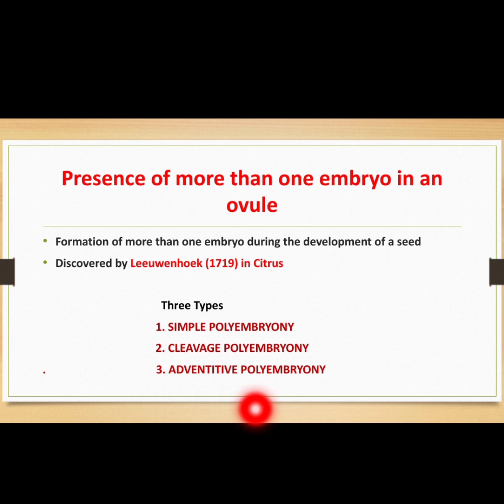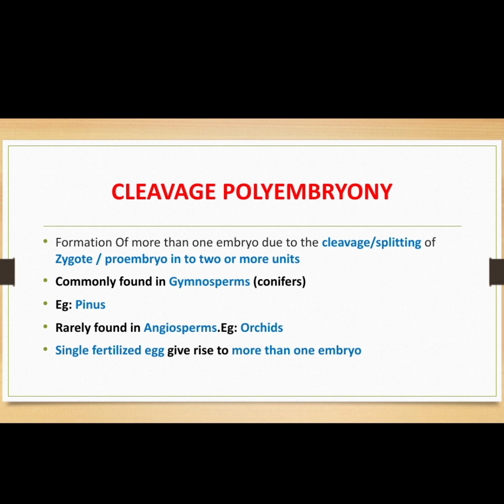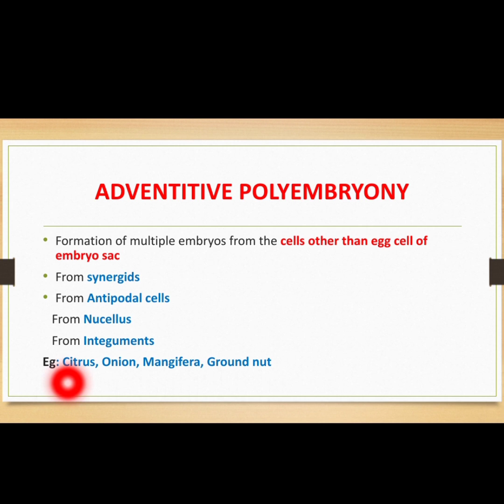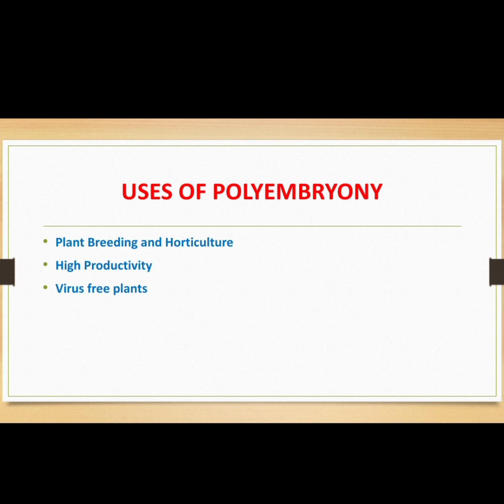Polyembryony | Types | Applications | In Malayalam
This video tutorial explains about the Polyembryony in plants.All the types  and uses/applications of Polyembryony described here.

Sanu's Biotec Academia is an online tutorial channel provides the tutorial sessions with a preference and perspective to meet the CSIR-UGC lifescience Examinations.The tutorial session also includes the topics in Biotechnology, Biochemistry, Microbiology/Lifescience on Degree/PG stream.The sessions will be handling from the base in a simple language and at a moderate pace by Ms.Sanooja M S, enabling the users to grasp the concepts at a glance.All the sessions are provided for free and are designed in a way to use learners of all levels including slow learners.Sanu's Biotec Academia enables you to grasp your topics at the easiest way.Come and Join with Sanu's Biotec Academia and Let's Grasp At the Ease...!